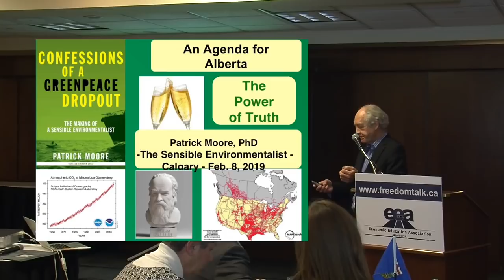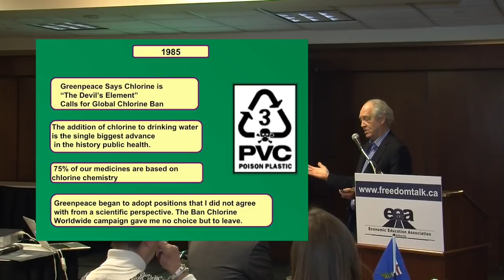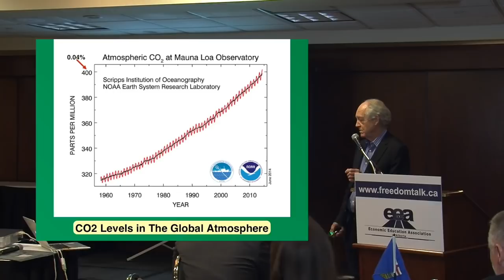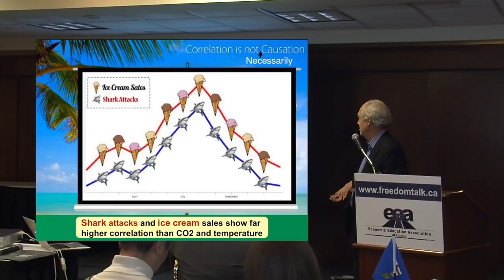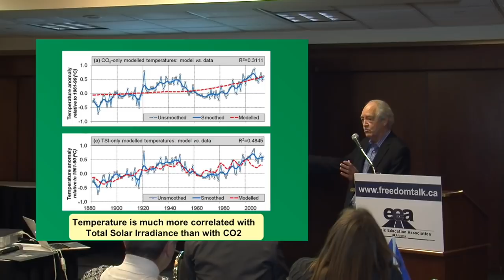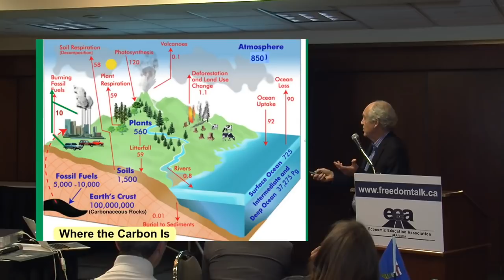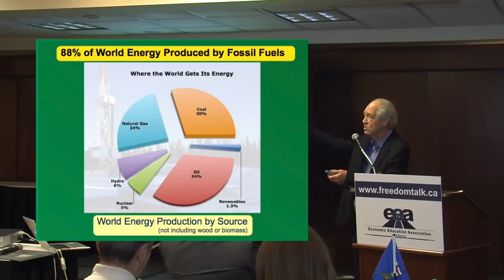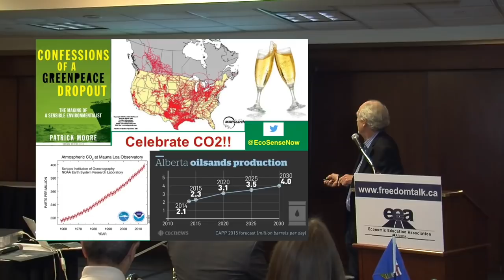The Truth About Climate Change - Dr. Patrick Moore - Greenpeace Co-Founder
Dr. Patrick Moore has been a leader in the international environmental field for over 40 years. He is a policy advisor to The Heartland Institute. Dr. Moore is a co-founder of Greenpeace and served for nine years as President of Greenpeace Canada and seven years as a Director of Greenpeace International. As the leader of many campaigns Dr. Moore was a driving force shaping policy and direction for 15 years while Greenpeace became the world's largest environmental activist organization.

In recent years, Dr. Moore has been focused on the promotion of sustainability and consensus building among competing concerns. He was a member of British Columbia government-appointed Round Table on the Environment and Economy from 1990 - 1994. In 1990, Dr. Moore founded and chaired the BC Carbon Project, a group that worked to develop a common understanding of climate change.

Dr. Moore served for four years as Vice President, Environment for Waterfurnace International, a manufacturer of geothermal heat pumps for residential heating and cooling with renewable earth energy. He also served as Vice-President, Industry and Government Affairs for NextEnergy Geothermal, the largest distributor of geothermal systems in Canada.

As Chair of the Sustainable Forestry Committee of the Forest Alliance of BC from 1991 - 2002, he led the process of developing the "Principles of Sustainable Forestry" which were adopted by a majority of the industry.

In 2010, Dr. Moore published Trees are the Answer, a photo-book that provides a new insight into how forests work and how they can play a powerful role in solving many of our current environmental problems. In 2013 he published Confessions of a Greenpeace Dropout – The Making of a Sensible Environmentalist, which documents his 15 years with Greenpeace and outlines his vision for a sustainable future.

From 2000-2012 he served as Chair and Chief Scientist of Greenspirit Strategies, a consultancy focusing on environmental policy and communications in forestry, agriculture, fisheries and aquaculture, mining, biodiversity, energy and climate change.

From 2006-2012 he served as co-Chair of the Clean and Safe Energy Coalition, a US-based advocacy mission to build public support for more nuclear energy plants to provide electricity.

In 2013 Dr. Moore, with his brother Michael and other family members, founded the Allow Golden Rice Society, a non-profit organization dedicated to seeing Golden Rice approved for commercial agriculture. 250 million children, mainly in the tropical countries, are deficient in vitamin A and as a result 2 million die each year. The Allow Golden Rice Now! Campaign demands that Greenpeace and their allies discontinue their campaign of opposition to Golden Rice, which could eliminate vitamin A deficiency if cultivated and consumed.

In 2014 Dr. Moore was appointed Chair of Environmental Studies at the Frontier Centre for Public Policy. Dr. Moore is an independent ecologist/environmentalist with Ecosense Environmental Inc. and a policy advisor on climate and energy at The Heartland Institute.

“Speaking Truth to Power Award”, Ninth International Conference on Climate Change, 2014

National Award for Nuclear Science and History, Albequerque, New Mexico, 2009

Honorary Doctorate of Science, North Carolina State University, 2005

Ph.D. in Ecology, Institute of Resource Ecology, University of British Columbia, 1974

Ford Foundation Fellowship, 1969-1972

Honours B.Sc. in Forest Biology, University of British Columbia